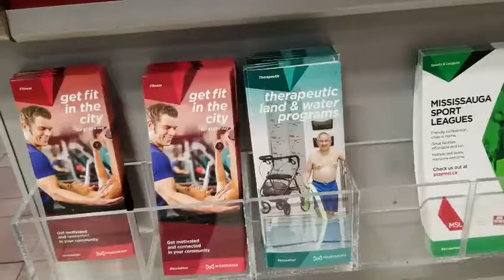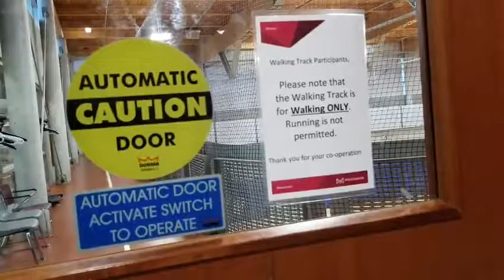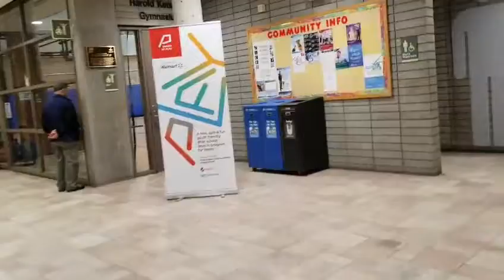Міні ніндзя. Карате.